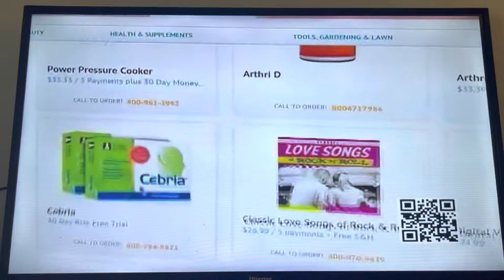KAZD 55.12 Lake Dallas Bumper ID (2022)